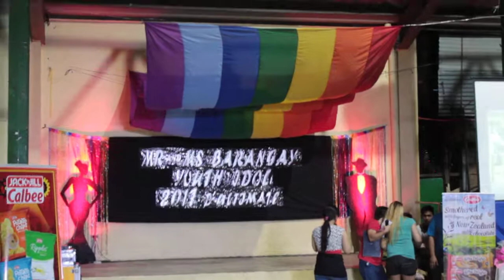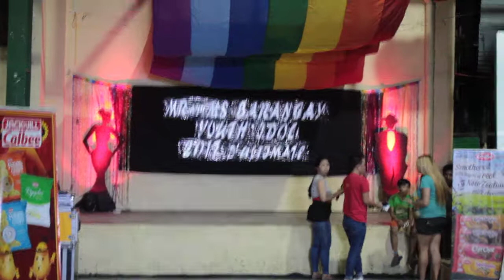The Calbeats move (URC-Jack N' Jill Calbee Gimmick) during the Coronation Night of BYI2017dUltimate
“Go konnichi-woah with snacks only made by the Potato Pros, Jack ‘n Jill Calbee!"